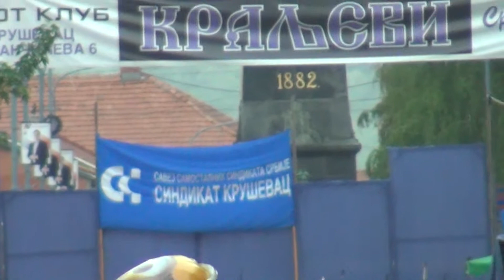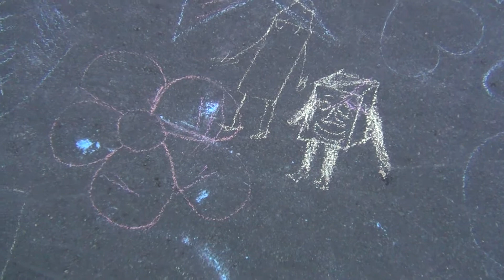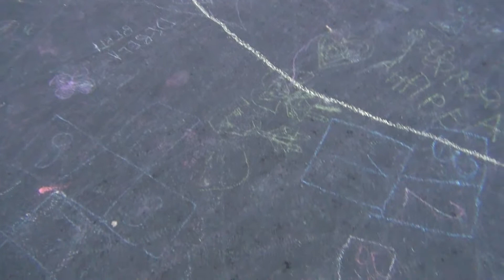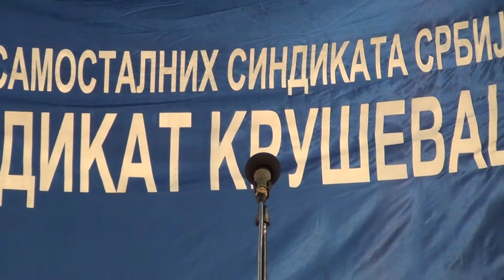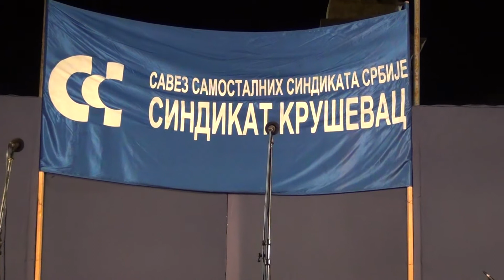Навечерје Првог маја у Крушевцу (први део)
Првомајски програм у организацији крушевачког Већа самосталних синдиката.